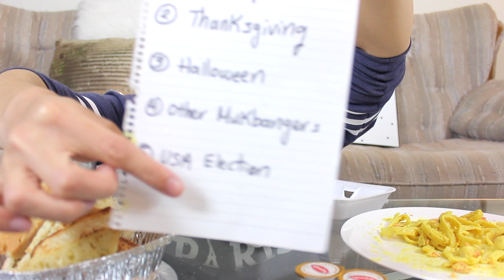LONGEST MUKBANG EVER! Curry Pasta with Salmon, Caesar Salad & Garlic Bread | Eating Show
THE LONGEST MUKBANG EVER ON YOUTUBE!! Hey everyone, I’m back with a 50 minute mukbang featuring Italian food! On the menu today is a curry cream-based pasta filled with smoked salmon and scallops, caesar salad, and garlic bread. This eating show episode might be too long for most viewers so I’ll try to edit it down to 30 minutes next time. Enjoy!

── FIND ME

── EQUIPMENT

Merrick C
RPO Hollick Kenyon
Edmonton, AB, Canada
T5Y 0V9

── ABOUT ME

Merrick is a foodie who enjoys sharing and documenting his culinary adventures online. From delicate pieces of sushi to a nice meaty burger, this young man is always down to eat whatever and whenever. Come join him on his journey as he explores life’s greatest pleasure: food.